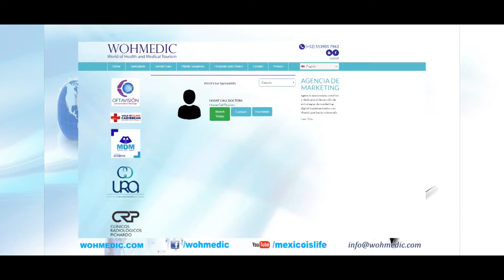Dra Ivette Díaz Esp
La mejor Otorrinolaringologa con Especialidad en Rinoplastia y Cirugía Plástica Facial